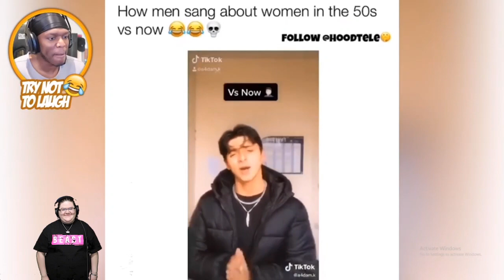Can KSI not laugh even when there is a Forfeit involved?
I feel bad for JJ but it was hella funny